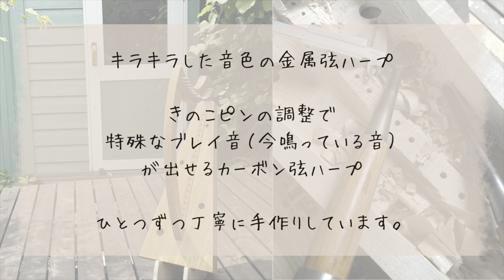The Rising of the Lark, Codiad yr Hedydd, 20弦カーボン弦ハープ(op.330) による演奏。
楽器設計、製作、編曲、演奏：寺本圭佑
タイトル・背景絵画：中井智子

ウェールズのハープ奏者 E. ジョーンズの曲集 (1784) に収録の軽快な音楽。英国軍における The Welsh Guards のマーチとして用いられている。

この曲は『20弦ハープで奏でる366の曲集』第257番『12弦ハープのための333の曲集』第61番に収録されています。

このハープはオンラインショップからもご購入いただけます。試奏希望の方は横浜日吉のアトリエシナモンにて承ります。

横浜・日吉と京都・北大路でアイリッシュ・ハープ(金属弦) , アーチドハープの個人レッスンを行っています。

アイリッシュ・ハープ奏者、研究者、教師、製作者 寺本圭佑